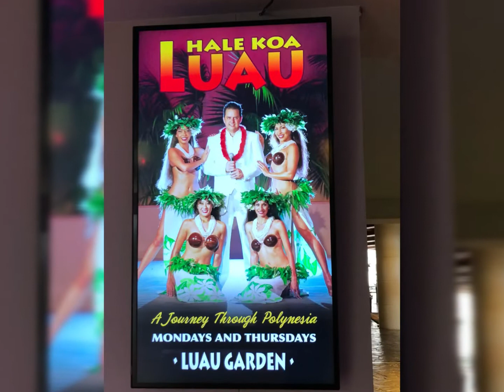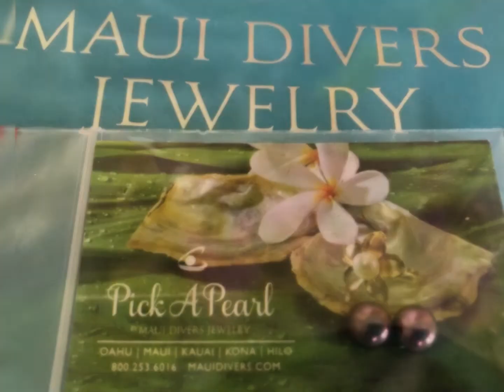Waikiki beach, Hawaii (Thiên đường hạ giới ) 11/2018 P2